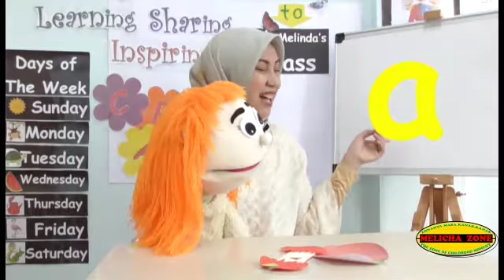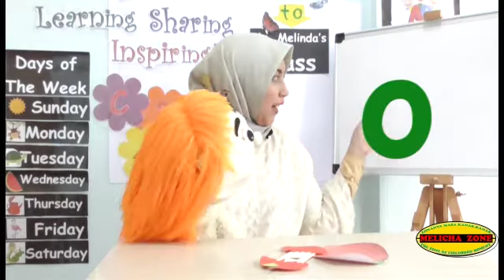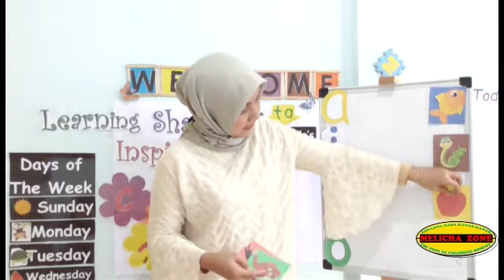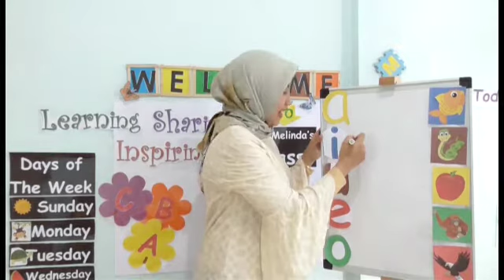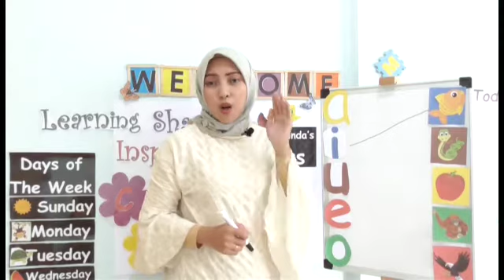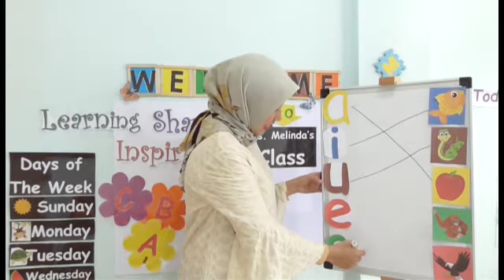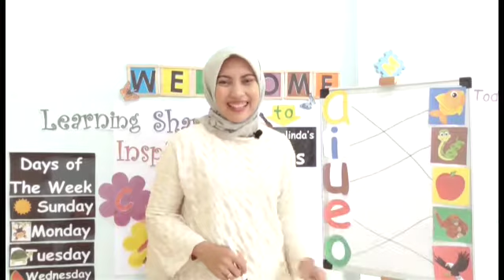BUNYI VOKAL 🍎a..a..apel🍎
Adik..adik.., mari mengenal bunyi vokal bersama!!!